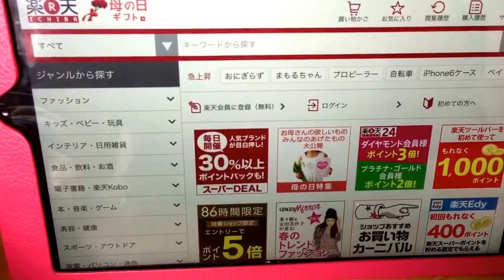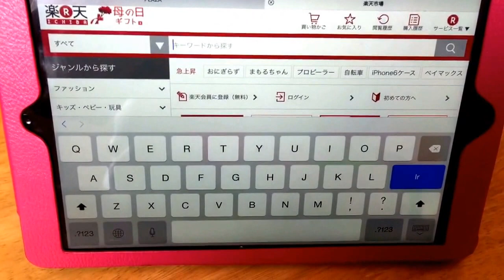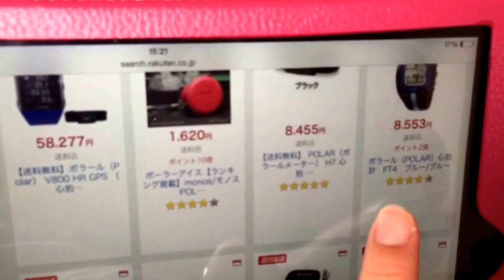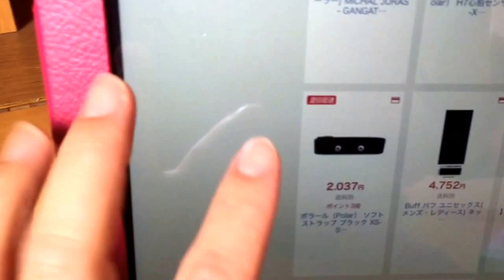Meu relógio Polar(mede gasto calórico e batimentos cardíacos durante o treino)